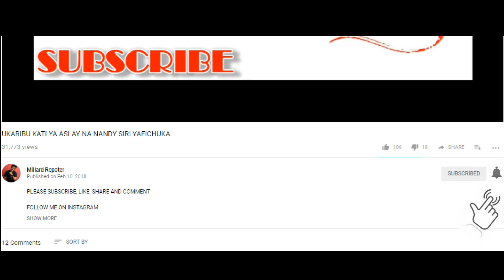SHUHUDIA MAAJABU YA MTI WENYE MATUNDA YENYE UMBILE LA MWANAMKE ALIYEUCHI